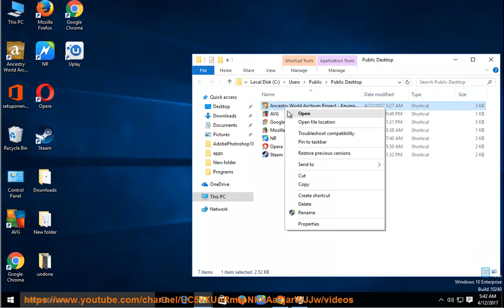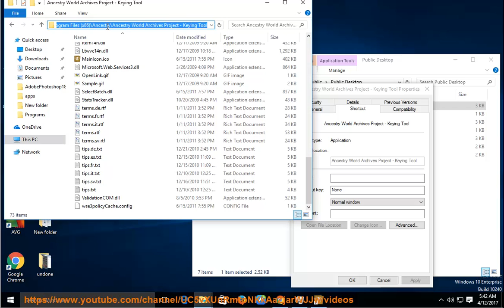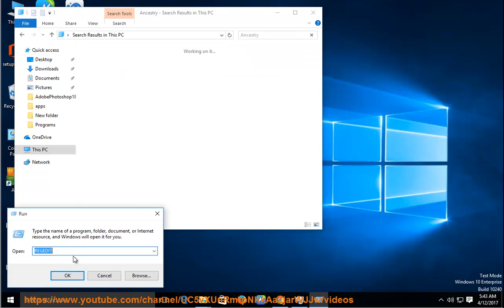Uninstall Ancestry World Archives Project - Keying Tool on Windows 10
This vid explains how to uninstall Ancestry World Archives Project - Keying Tool manually. Plz use this uninstaller tool PRO@ if you are having trouble doing so.

If you can't get rid of the Mac version of Ancestry World Archives Project - Keying Tool, try this app remover PRO@ instead.

Uninstall Microsoft AutoUpdate for Mac
Uninstall iBoostUp 5 on Mac